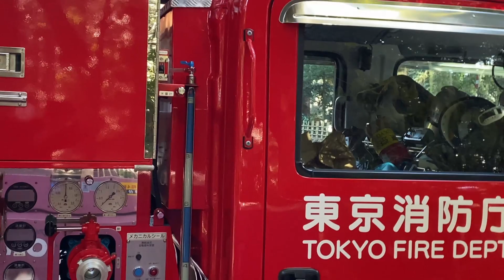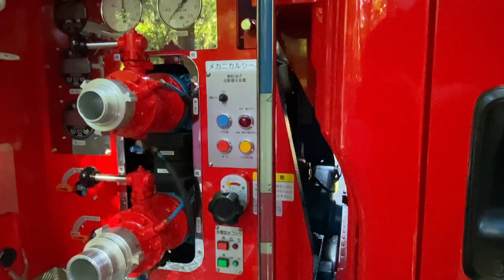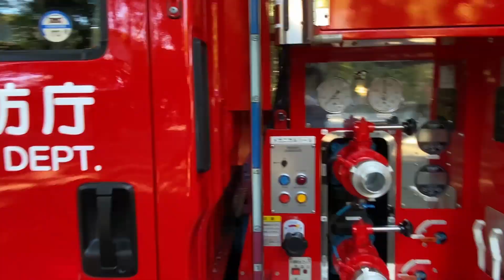( Japan) 初詣客を守る神の手…明治神宮に出動した消防車 TOKYO FIRE DEPARTMENT STANDBY to Meiji Jingu, God's hand to...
ご覧いただきありがとうございます。2021年11月中旬、東京渋谷で消防車をカメラに収め、まとめて動画にしました。ぜひご覧でください。
ご不明やご連絡などございましたらコメント願います。
Fire vehicles in Shibuya, area of Tokyo in middle of November 2021.Made a video of  fire vehicles captured in the camera.

Thank you very much for entertaining with us!

# 구급차
# 구급사
# İtfaiye aracı
# sağlık görevlisi
# محرك ناري
رجال الاطفاء
سياره اسعاف
# اخصائي طب طوارئ
# दमकल
फायर फाइटर
रोगी वाहन
# पैरामेडिक
# ئوت ماتورى
# ئوت ئۆچۈرگۈچى
# Paramedic